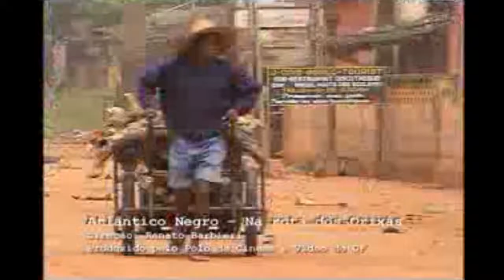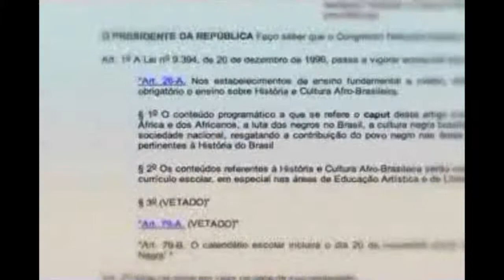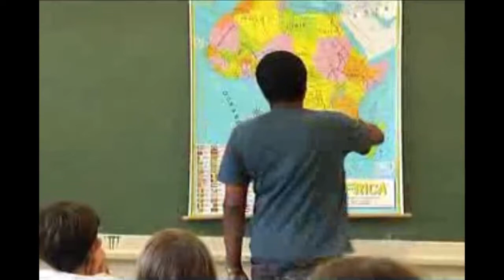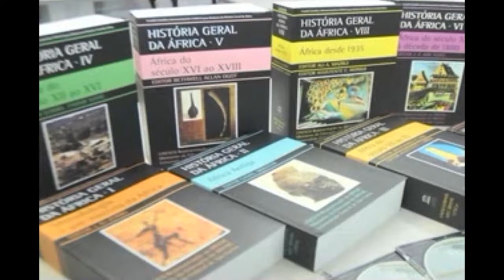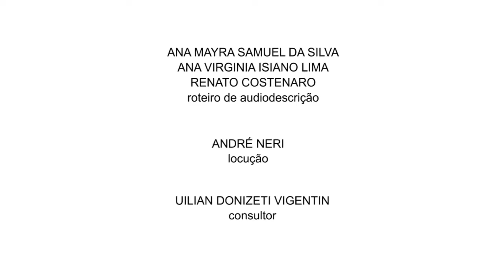D18 - Vídeo 4 - A História, o africano e o afrobrasileiro (audiodescrição)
Vídeo da disciplina D18 - Conteúdos e Didática de História

Professora autora: Teresa Malatian